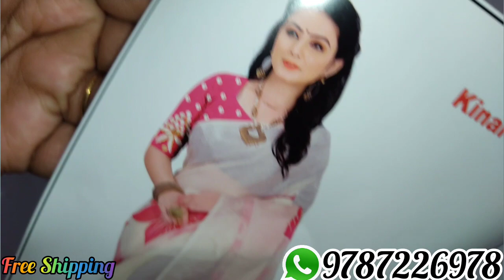🌼 Organza Sarees and Nightys collections💐Free shipping💥1/07/23💐For Order Whatsapp--9787226978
❤️Welcome to Mithra Collections

🌼Organza Collections
💥Price - 690

💐U Neck Nightys collections
💥 Price--270 only (Free Size)
Height-56
Chest size-46 to 48

💐 Mumbai Mirror work Embroidery Cotton Nighty Collections with button
💥Price-310 Only(Free size)

Height--56 inch
Chest size-48 inch

🔅No COD

❣️Ready stock available for bulk orders

❣️singles also available✨

                  🤩MITHRA COLLLECTION🤩